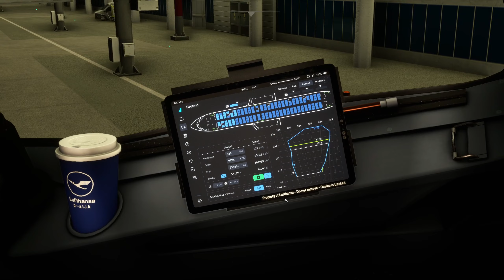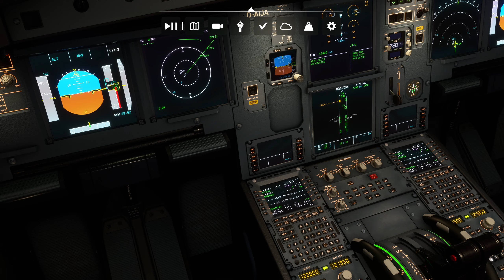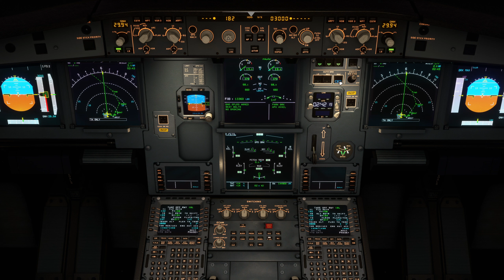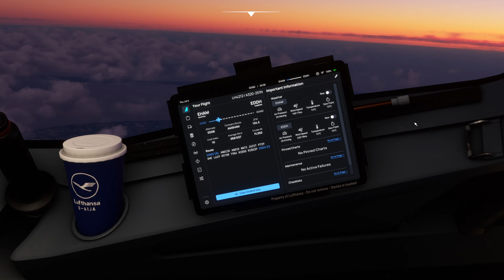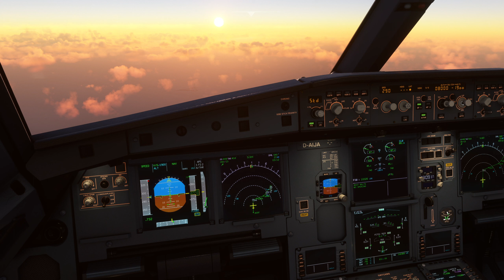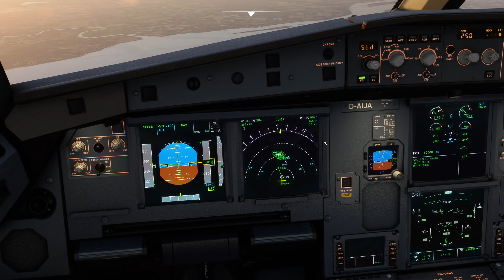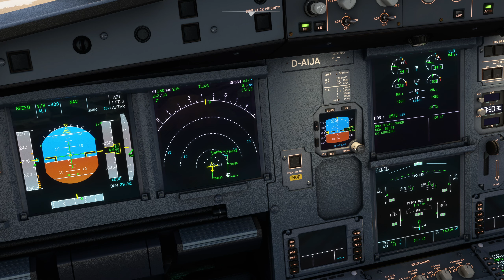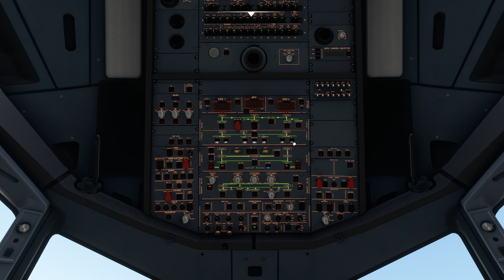MSFS 2020 Early Morning Flight Amsterdam (EHAM) to Hamburg (EDDH) FBW A320 NEO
Enjoy the flight in the FBW A320 NEO!